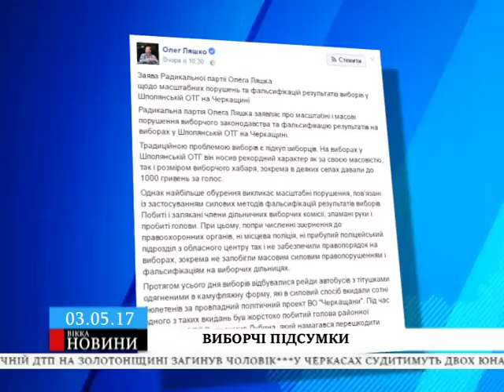У Шполянської об’єднаної громади новий-старий мер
Напередодні там минули децентралізаційні вибори